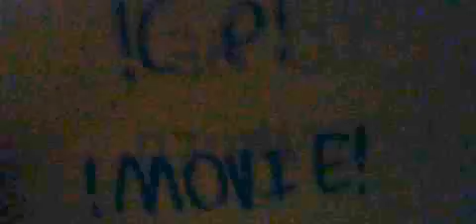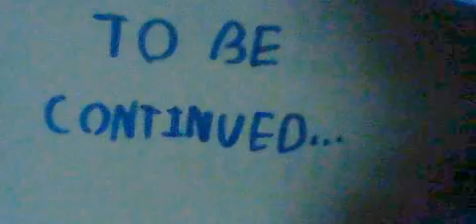!CP MOVIE! Ep 9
Yup I promised it to you and only about 30 mins later than the last. But I haven't made the thumbnail for the 10th so after I make that I will upload it...